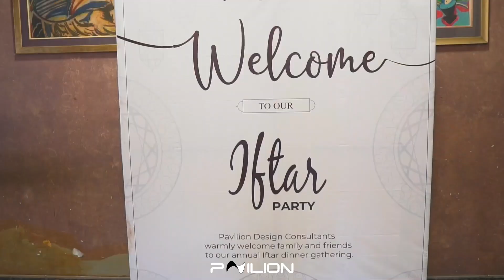Illuminating Ramadan: Pavilion Design's Exclusive Iftar Dinner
Dive into an enchanting evening where design innovation converges with cherished traditions. Join us for our highly anticipated Annual Pavilion Iftar soirée, where creativity flourishes and connections deepen under the shimmering twilight. Amidst the elegant architecture and warm ambiance, guests come together to break bread, fostering bonds that transcend boundaries. Experience the magic of design intertwined with the spirit of togetherness at this unforgettable gathering.

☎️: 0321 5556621